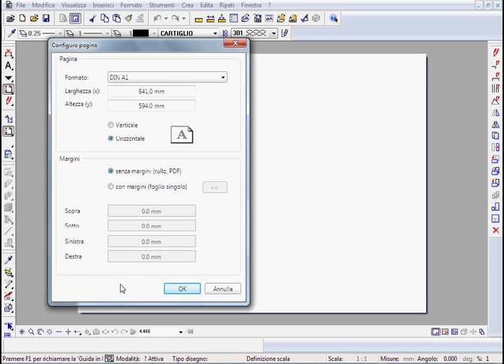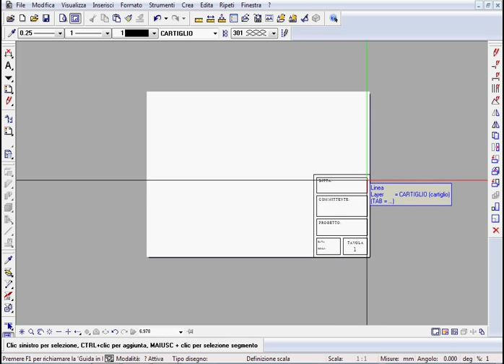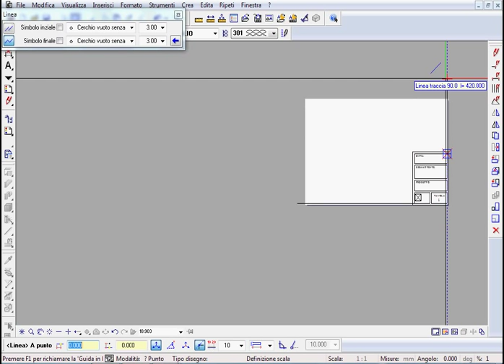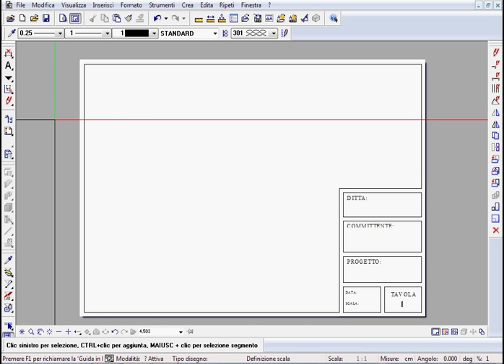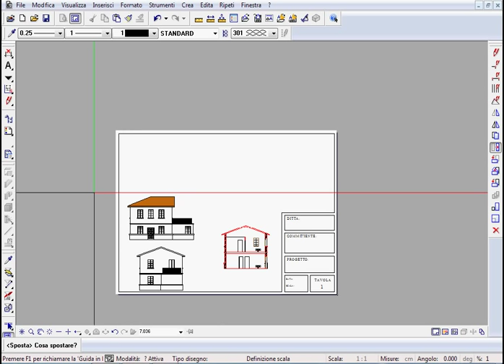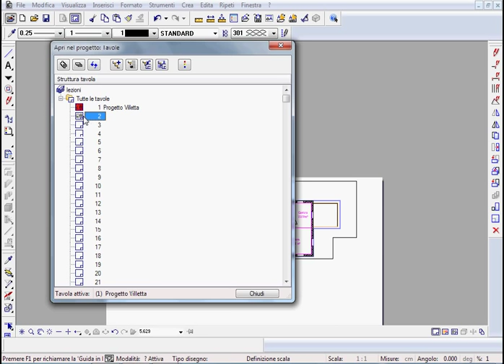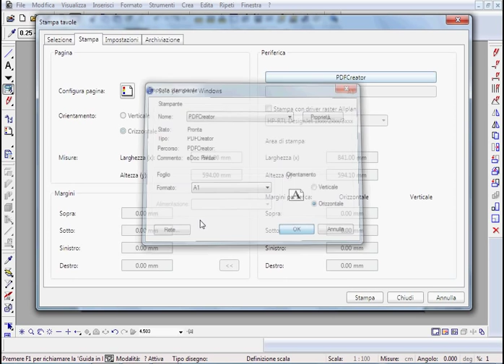Allplan - Corso Base 9.avi